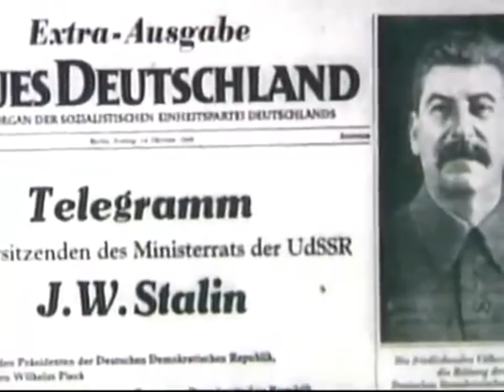Auferstanden Aus Ruinen (background music)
1949 7 oktober DDR

Wilhelm Pieck 1ST President of DDR